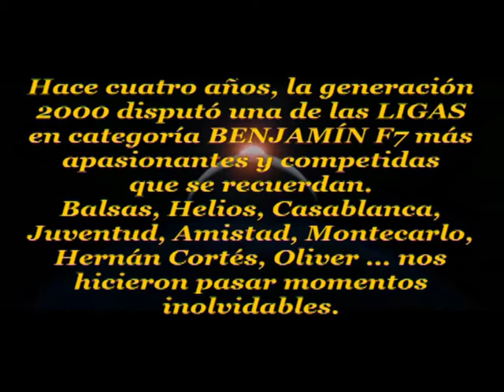El Origen de la Leyenda: Liga Benjamín 09/10 VII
Vídeo-Resumen de los cuatro enfrentamientos entre el Montecarlo de Luis Forcén (Dorsal 6) y Jorge Bueno (Dorsal 7) y el Santa Isabel de Héctor Casorrán,